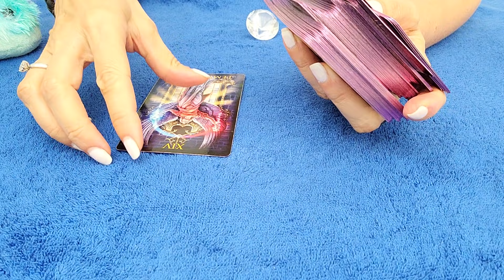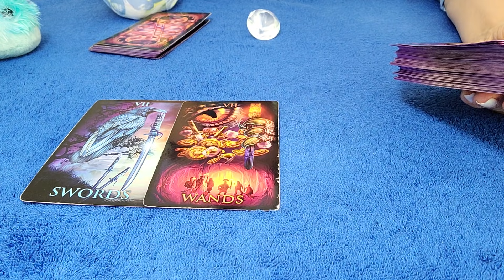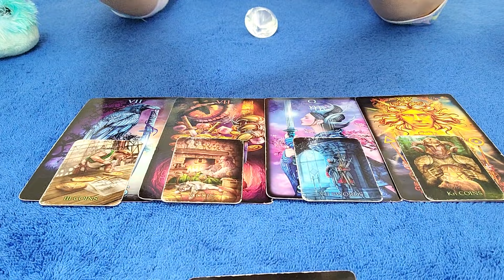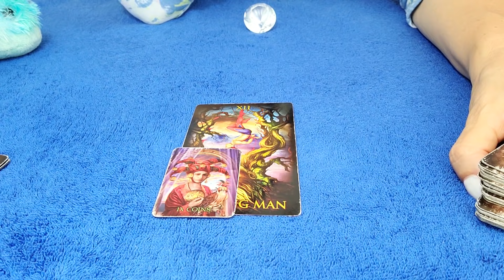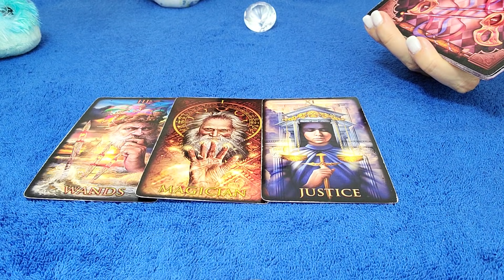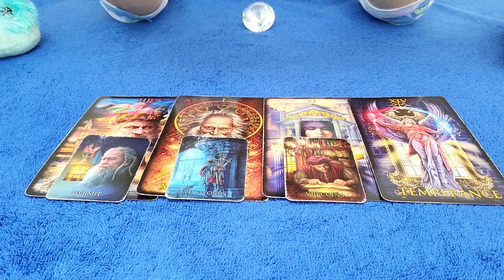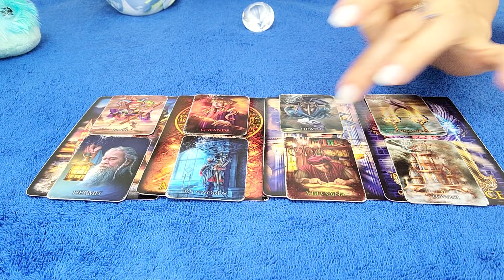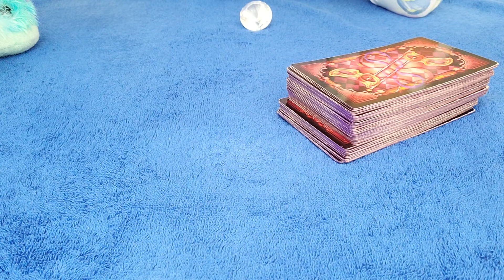GEMINI - JUNE 2021 HOPING FOR RECONCILIATION WITH YOU! 💕 ⚖ 👀 TAROT READING